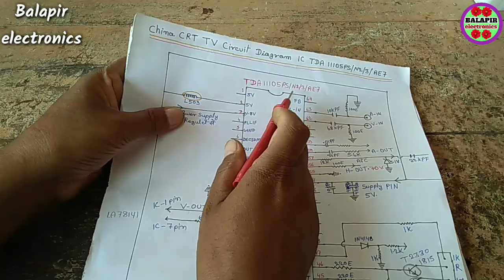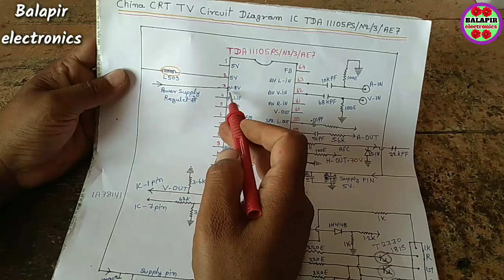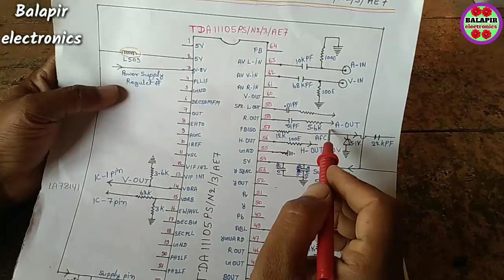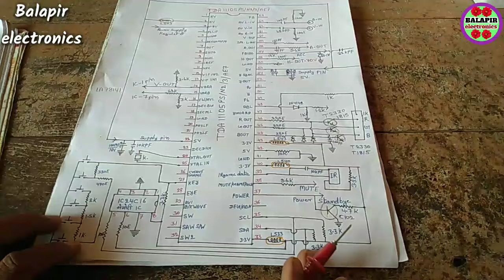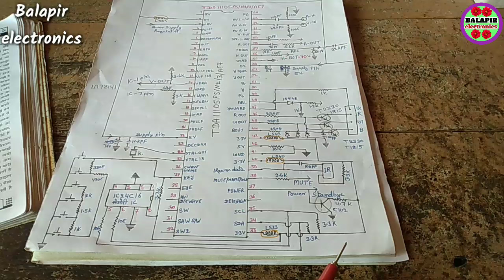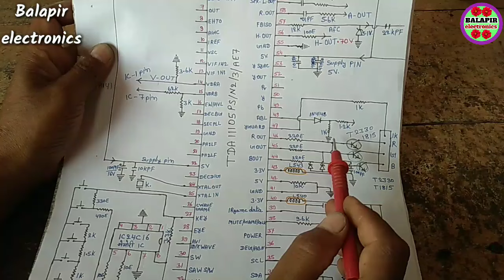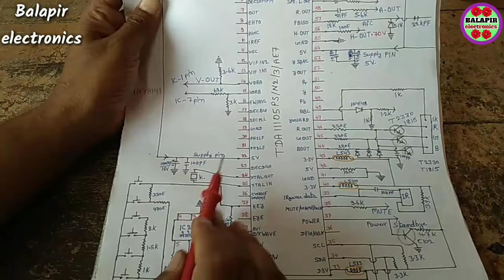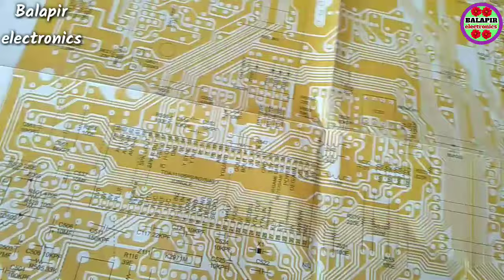CRT TV system IC TDA 11105PS circuit diagram voltage fault details. TDA 11105PS/3/3 ic details.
Beston crt tv light Picture ok but no sound. बेस्टोन सीआरटी टीवी लाईट पिक्चर सही पर आवाज नहीं आ रहे।